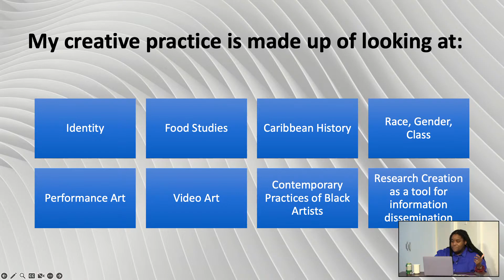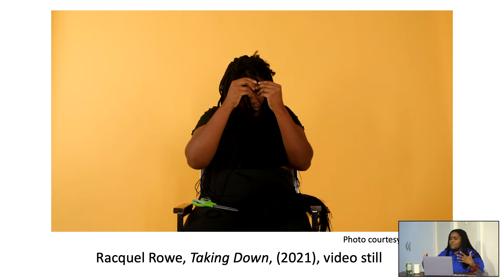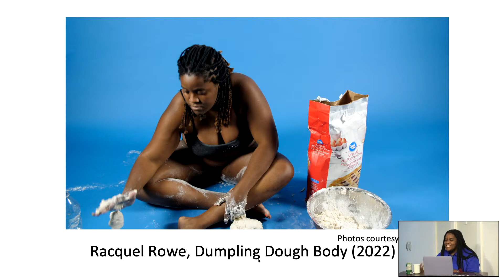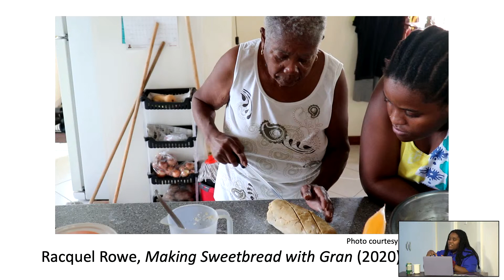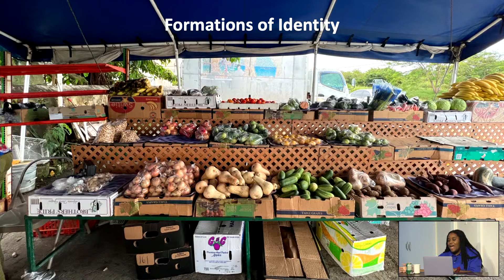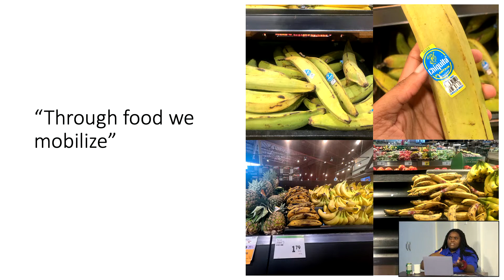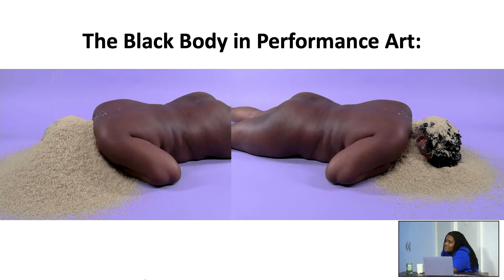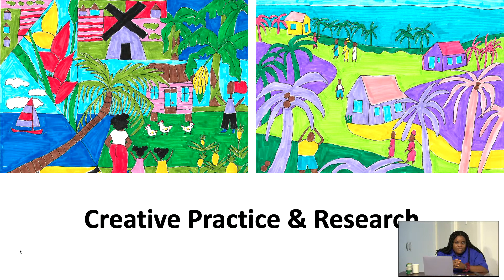Racquel Rowe | ArtTalk at ARTSPLACE, June 3 at 1pm (Atlantic)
Racquel Rowe is an interdisciplinary artist from the island of Barbados currently residing in Canada. Rowe calls various places home, most recently Sackville, New Brunswick. She’s exhibited across Ontario, the Maritimes, and Montreal, and holds a Masters of Fine Arts from the University of Waterloo, Ontario, and a Bachelor of Arts in History and Studio Art from the University of Guelph, Ontario.

The ‘chicken is just dead first’ is a euphemism for the unique differences between island life and North America. The phrase was borrowed from Zalika Reid-Benta’s collection of short stories entitled Frying Plantain.

"Leaving my predominantly Black country of origin had a profound influence on me – I was not ‘othered’ until I moved to Canada. It is strange to suddenly become a minority in one’s adult life, and the move had a great impact on my lived experience which in turn informed my artistic practice.

This pushed me to create artworks with a distinctly Caribbean setting, using contexts that were deliberately not intended for a 'Canadian' audience. While I knew that this work might cause confusion with my predominantly white audiences, I also knew that they would be legible to those who shared my lived experience. Perhaps it was and is my way of pushing against complete assimilation into the ‘Canadian culture’. Like the protagonists in Zalika Reid-Benta’s stories, I found myself in the position of slowly beginning to blend aspects of two cultures (Barbados and Canada), first starting with food.

This blending of cultures resulted in this growing body of work."

The Chicken Is Just Dead First / Racquel Rowe
Sat Jun 3rd - Sat Jul 29th
ARTSPLACE, 396 St George St, Annapolis Royal, NS B0S, Canada

Opening reception: Saturday June 3, 12-2pm
Artist Talk and Tour: Saturday June 3, 1pm

Presented with the support of the Province of Nova Scotia, Ontario Arts Council, and Canada Council for the Arts.